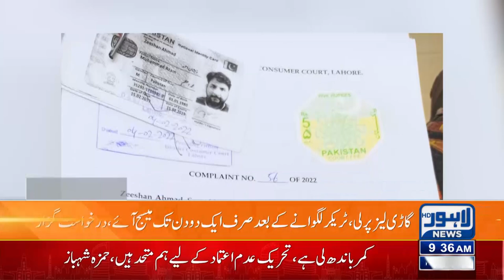Breaking News | صارف نے ٹریکر کمپنی کو بڑی مشکل میں ڈال دیا